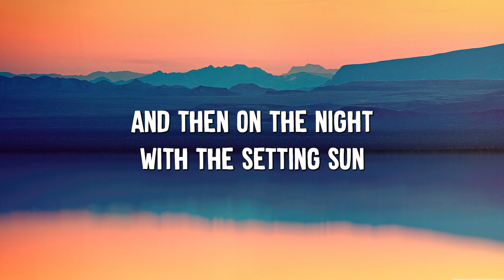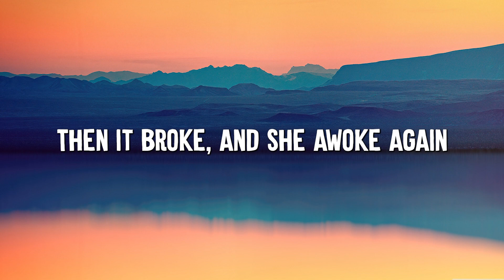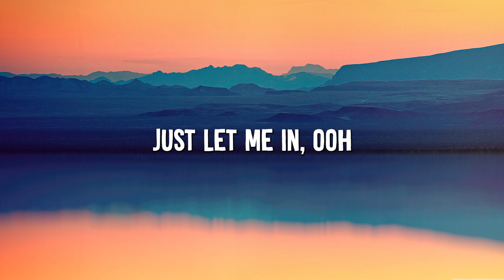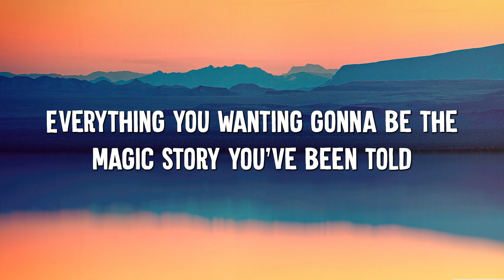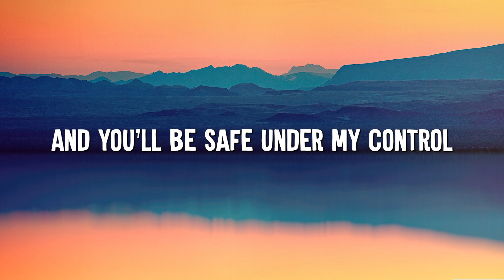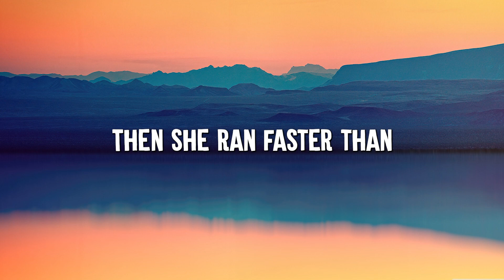Lily - Alan Walker (Lyrics)